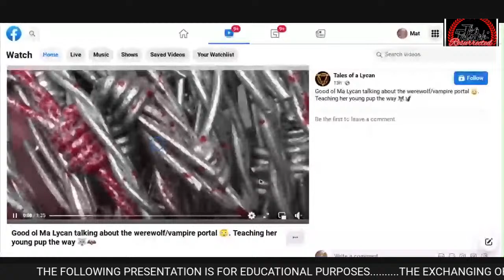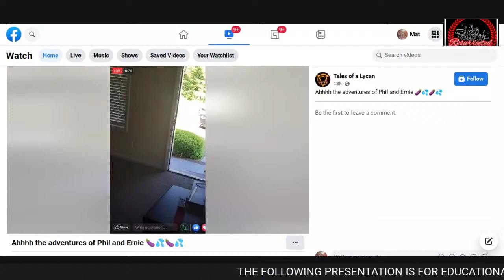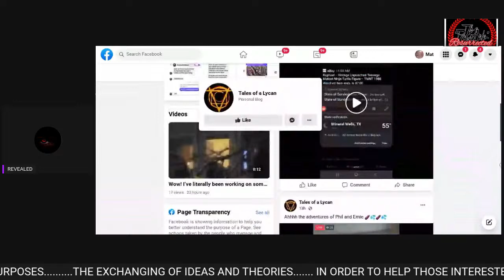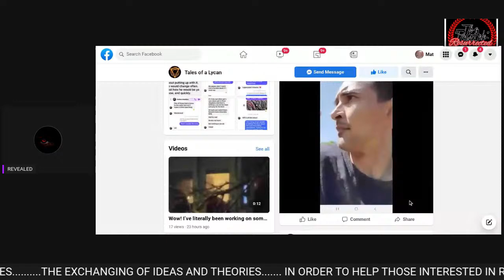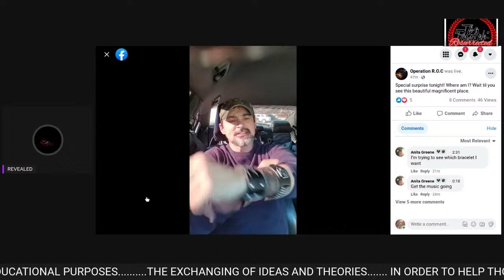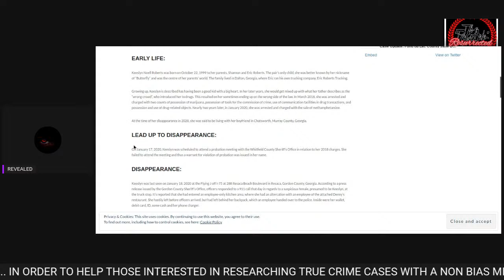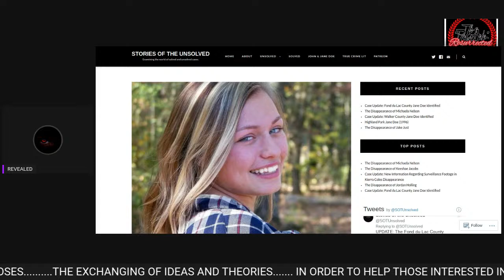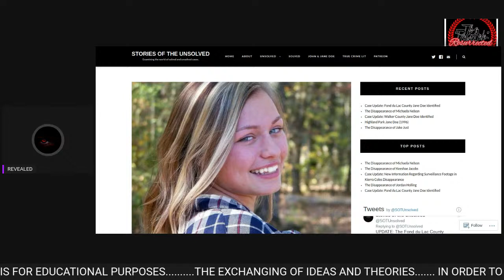The LYCAN- ORIGIN of the HUNTER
When mapping the moments when serial capital felons is a method which requires the genealogy and the associates as well as the traumatic events they may or may not trigger the impulses for these individuals to begin down the road of terror they choose.